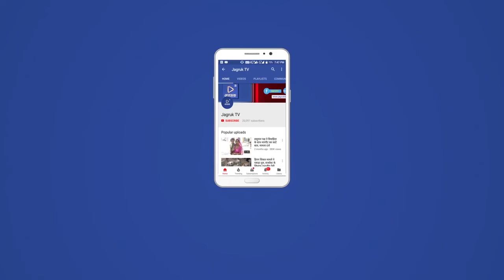मुंबई: लाउडस्पीकरों को उतारने के लिए कोई कानून नहीं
लाउडस्पीकरों को उतारने के लिए कोई कानून नहीं

केंद्र सरकार तय करे नियम : महाराष्ट्र सरकार

मुंबई

मस्जिदों में लाउडस्पीकर को लेकर उपजे विवाद के बीच महाराष्ट्र सरकार ने सोमवार को लाउडस्पीकर के इस्तेमाल पर नियम बनाने और स्पष्टता लाने की जिम्मेदारी केंद्र पर डाल दी है। सर्वदलीय बैठक के बाद एक संवाददाता सम्मेलन को संबोधित करते हुए राज्य के गृह मंत्री दिलीप वलसे पाटिल और पर्यावरण एवं पर्यटन मंत्री आदित्य ठाकरे ने कहा कि लाउडस्पीकरों को उतारने में राज्य की कोई भूमिका नहीं है।

वलसे पाटिल ने कहा कि राज्य लाउडस्पीकरों को उतारने या उन्हें लगाने पर कोई निर्णय नहीं ले सकता है। जो कोई भी लाउडस्पीकर लगा रहा है, उसे इसकी जिम्मेदारी लेनी होगी। मस्जिदों से लाउडस्पीकर हटाने की मांग करने वाली भाजपा और राज ठाकरे के नेतृत्व वाली महाराष्ट्र नवनिर्माण सेना (मनसे) सर्वदलीय बैठक में शामिल नहीं हुई।

महाराष्ट्र के गृह मंत्री और आदित्य ठाकरे ने कहा कि 2005 का सुप्रीम कोर्ट का फैसला पूरे देश से संबंधित है, इसलिए इस मुद्दे पर केंद्र को फैसला करना चाहिए। वाल्से पाटिल ने कहा कि केंद्र को इस मुद्दे पर अंतिम विचार करना चाहिए। एक सर्वदलीय प्रतिनिधिमंडल स्पष्टीकरण के लिए केंद्र से मुलाकात करेगा और अन्य राज्यों द्वारा अपनाई जा रही नीति की जांच करेगा। लाउडस्पीकरों को उतारने के लिए कोई कानून नहीं है।

पाटिल ने कहा कि अगर राज्य लाउडस्पीकर के खिलाफ कार्रवाई करता है, तो उसे सभी समुदायों द्वारा इसके इस्तेमाल के खिलाफ कार्रवाई करने के लिए मजबूर होना पड़ेगा। उन्होंने कहा कि ग्रामीण क्षेत्रों में सुबह-सुबह भजन और कीर्तन होते हैं, नवरात्रि और गणेश उत्सव के लिए भी लाउडस्पीकरों का इस्तेमाल किया जाता है। हमने चर्चा की कि इसका क्या प्रभाव होगा, कानून व्यवस्था सभी के लिए समान है, हम दूसरों (अन्य समुदाय) के लिए अलग दृष्टिकोण नहीं ले सकते हैं। उन्होंने कहा कि पुलिस हाई डेसिबल लेवल की शिकायतों के खिलाफ कार्रवाई करेगी।

मुंबई से खास रिपोर्ट